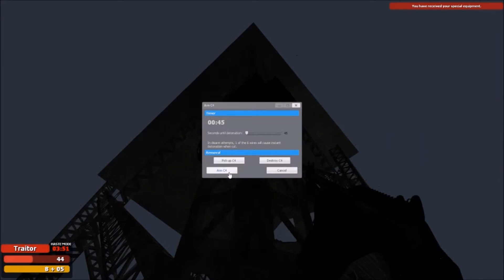Traitors R' Us! The Beginning - (Episode 1)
The gang and I head to terrorist town to sniff out some trouble! Only problem is... where are all the guns!

Thank you for the support and I hope I can make more! :D
Outro Music: Free Track - DotEXE - Run Away From Me (Ephixa Chilled Remix)